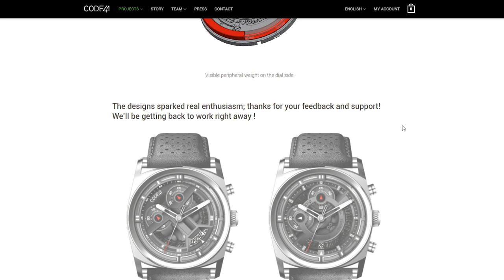CHRONO | Évolution du design et recherche couleurs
Votez dès maintenant pour vos couleurs et vos poussoirs préférés !